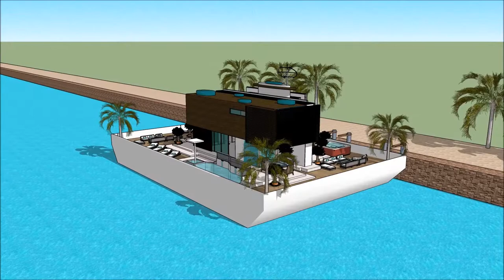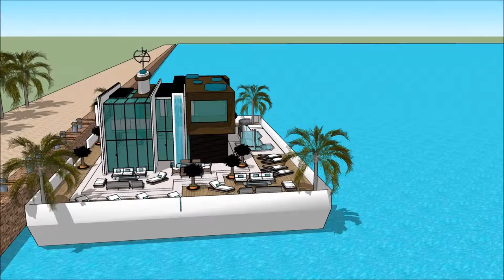אחוזה במישרין ארכיטקטורה בית אחוזה למשפחה צף סירה בבית בית סירה עיצוב אדריכלות בית אחוזה יוקרתי ארכי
The floating house villa houseboatzania launching an innovative high-end luxury yacht floating house villa mansion home design potentially as a display of exhibition of the אחוזה במישרין ארכיטקטורה בית אחוזה למשפחה צף סירה בבית בית סירה עיצוב אדריכלות בית אחוזה יוקרתי ארכי.

The collection of the Floating house villa houseboatzania concept of אחוזה במישרין ארכיטקטורה בית אחוזה למשפחה צף סירה בבית בית סירה עיצוב אדריכלות בית אחוזה יוקרתי ארכי consists of high luxury and architectural art pieces in minimalism combined with living on the waterfront of the harbour.

The floating house villa mansion yacht design has the basis to sustain living with high standards and contemporary structural design - אחוזה במישרין ארכיטקטורה בית אחוזה למשפחה צף סירה בבית בית סירה עיצוב אדריכלות בית אחוזה יוקרתי ארכי with numerous of prospects for excessive living and celebrating the desire of life worldwide: